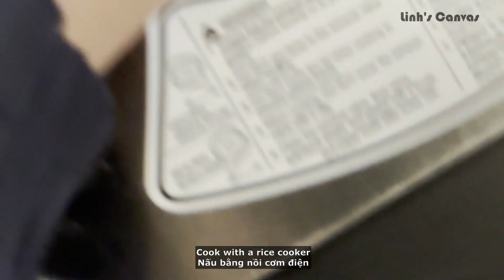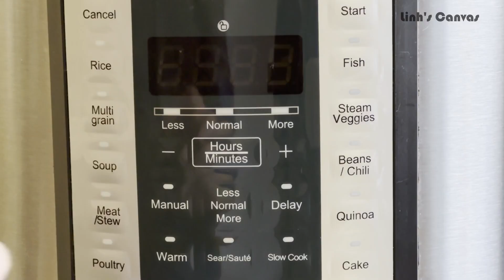SQUASH STICKY RICE - Nutritious & Healthy Food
※Click "cc" button on the menu bar to choose your subtitle language.

SQUASH STICKY RICE - Nutritious & Healthy Vegetarian Dish
Squash sticky rice is not only delicious but also nutritious and brings many health benefits. This dish helps balance nutrition, supplements a rich fiber content, contains numerous vitamins and minerals, aids in bowel movement, improves digestive function, promotes eye health, and regulates blood pressure.

[INGREDIENTS]
2Lbs Kabocha Squash
250g Sticky Rice
20g Black Sticky Rice/Wild Rice
20g Chickpeas
20g Black Beans
10g Walnuts
10g Sweet Peas
5g Pumpkin Seeds
5g Sunflower Seeds
3g Dried Cranberries
3g Raisins
Salt

[INSTRUCTIONS]
1. Wash and soak sweet rice and beans accordingly for each type.
2. Mix sweet rice and beans, add a pinch of salt, steam in a steamer or cook in a rice cooker.
3. Clean the squash, remove the seeds.
4. Mix cooked sticky rice with pumpkin seeds, sunflower seeds, walnuts, sweet peas, raisins, and dried cranberries.
5. Place the sticky rice mixture into the squash, steam for about 15-20 minutes or until the pumpkin is soft when checked.
6. Serve on a plate, can be enjoyed with pickled cucumbers, kimchi, sesame salt, French fried onions...

[NOTE]
1. It is advisable to use Kabocha Squash because of its sweeter and richer taste, which is more delicious than other types of squash.
2. Beans and various nuts can be used interchangeably, offering flexibility in ingredients.
3. Raisins and dried cranberries can be omitted if you don't like the sweet taste.

Wishing everyone success with this dish!

Thank you very much for the support and feedback from All of you!

0:00 Intro
0:20 Ingredient preparation
0:44 Process the squash
1:42 Serve the dish